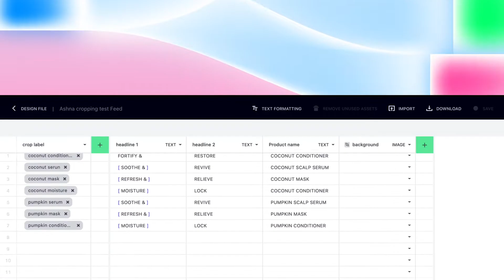Explainer Video: Auto-Cropping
Upload source images & automatically generate crops for all required sizes directly in Celtra, with options to adjust and fine-tune individual crops.